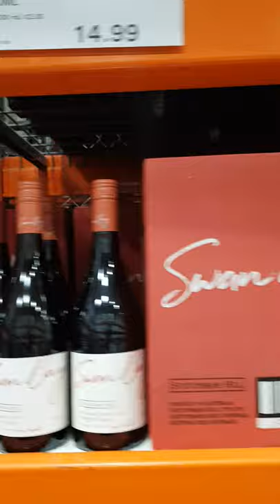Wine Wine Wine I love this golden bottle one 🥂